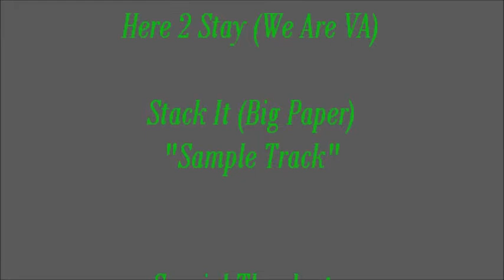Bubba Sparxxx/Nappy Roots Live March 27, 2013 W/ Special Guest Dyenizty Buildaz Hampton, VA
at paradise Ocean Club in Hampton, Va Dyenizty Buildaz opening up for Bubba Sparxxx and Nappy Roots